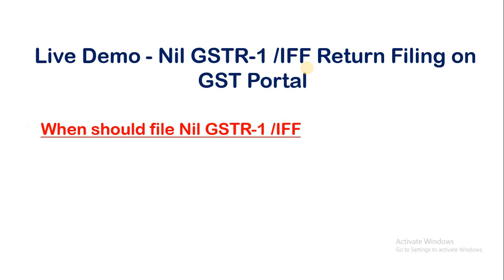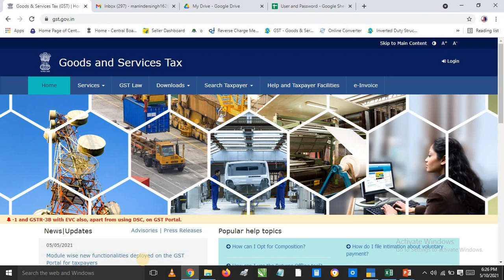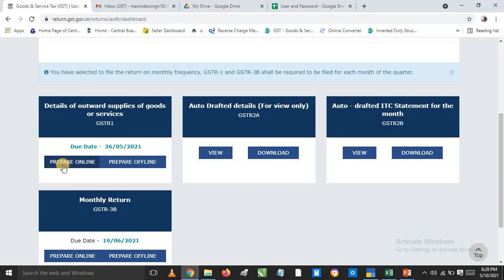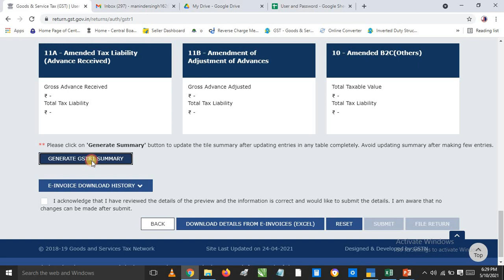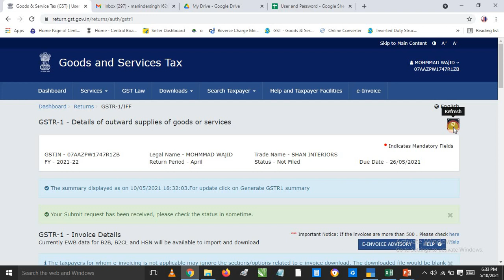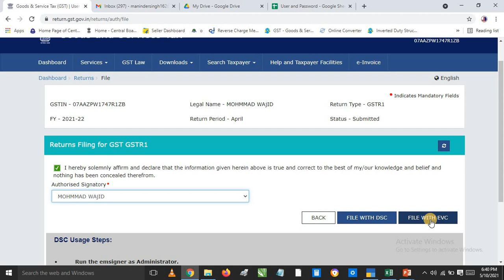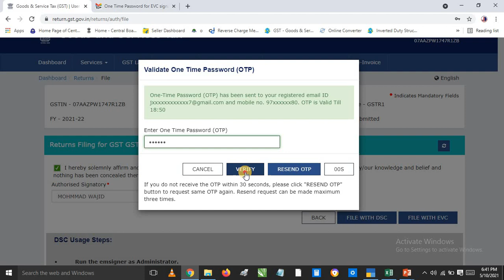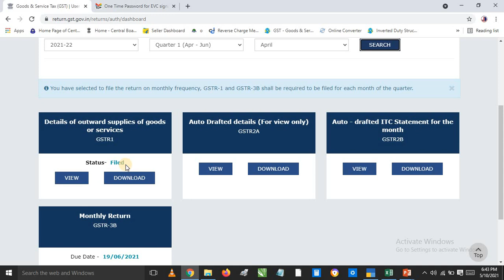How to file Nil GSTR1 Return | Nil GSTR-1 IFF Return filing monthly & Quarterly